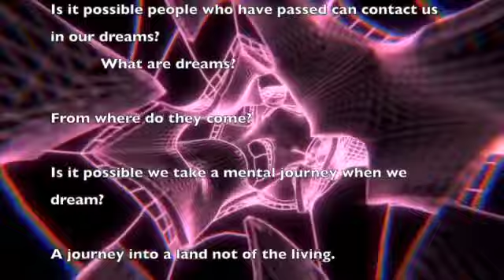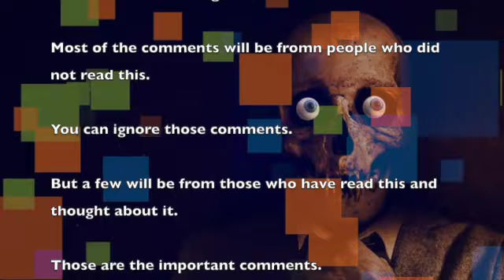The Dream Call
This is a song I did in 2018 and  lost.

A friend recently commented on my song Night Dream.  She made me think of this song.  So I found it, redid it a little, and made a video.

I couldn't find the lyrics so they are not posted here.  There are some hidden messages in this song.  Comment on them if you see the messages.  They are in the middle instrumental section.

Best regards,
Dan

I record using Cubase
The music is not mastered.
The images are from Pixabay
I create my videos using iMovie